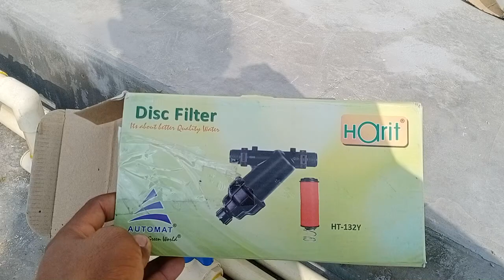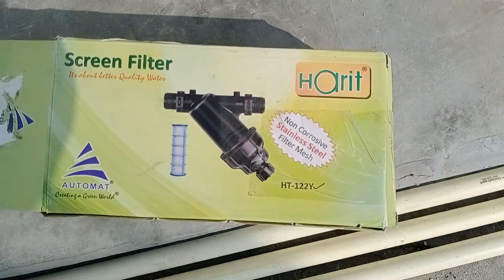harit Screen filter automat HT -132Y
Harit Disc filter